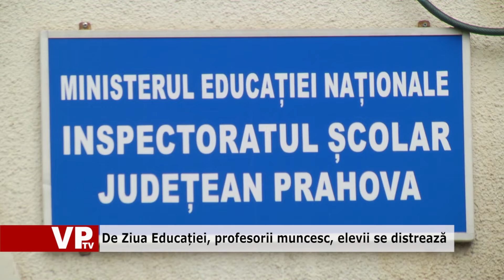De Ziua Educației, profesorii muncesc, elevii se distrează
Cadrele didactice vor sărbători Ziua Educației, în data de 5 octombrie, prin muncă. Nu același lucru se poate spune despre elevi, care nu vor învăța în această zi, ci vor petrece momente de relaxare la spectacole, concerte sau vizite la muzee.
Conform Contractului colectiv de muncă, de Ziua Educației, profesorii sunt obligați să organizeze în timpul programului de lucru manifestări specifice dedicate acestor evenimente.

Având în vedere desfășurarea referendumului în zilele de 6 și 7 octombrie, profesorii din Prahova vor fi nevoiți să scurteze programele care se desfășoară în școli, astfel încât să nu îngrădească amenajarea secțiilor de votare.